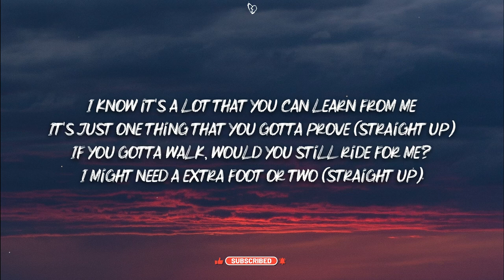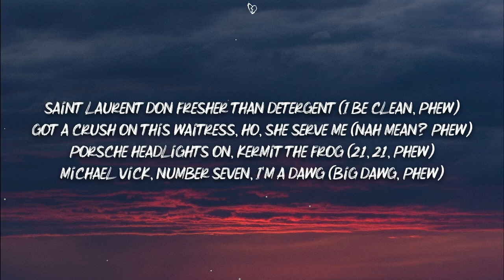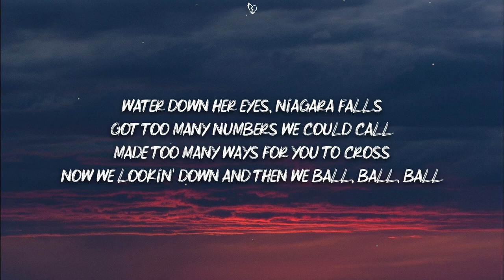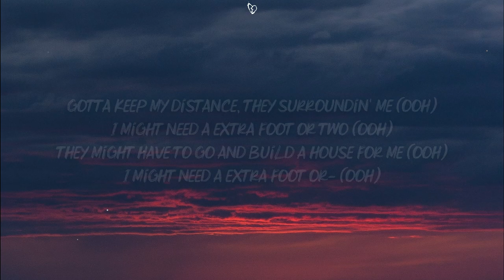Metro Boomin - Niagara Falls (Lyrics) Feat. Travis Scott & 21 Savage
🎤 Lyrics:

We done did so much around the law (21)
I done seen so much I shouldn't've saw (Straight up)
Tatted teardrops, call Niagara Falls (Straight up)
It been up and down but never fall (On God)
I been at the lab behind the wall (21)
I been at the lab behind the-

Ratchet bitches wanted Frenchy's, not Philippe
That's the type to put me in my mood (In my mood)
She know that I'm mobbin', she come cool for me
She know how to put me in my groove (On God)
I know it's a lot that you can learn from me
It's just one thing that you gotta prove (Straight up)
If you gotta walk, would you still ride for me?
I might need a extra foot or two (Straight up)
Gotta keep my distance, they surroundin' me
I might need a extra foot or two (Foot or two)
They might have to go and build a house for me
I might need a extra foot or- (21)

Crib same size as the Galleria (Galleria, phew)
Spanish model with me, call her "Señorita" (Señorita, phew)
I done fell in love with a hood girl
She be puttin' syrup in her margaritas (Margarita, phew)
Bought my college vibe a brand new Birkin (On God, phew)
On the weekend, she be twerkin' (Straight up, phew)
Take a shower in the Maybach, it got curtains (21)
Leave your phone in your purse, you makin' me nervous (Lil' bitch, phew)
Saint Laurent Don fresher than detergent (I be clean, phew)
Got a crush on this waitress, ho, she serve me (Nah mean? Phew)
Porsche headlights on, Kermit the Frog (21, 21, Phew)
Michael Vick, number seven, I'm a dawg (Big dawg, phew)

Ratchet bitches wanted Frenchy's, not Philippe (Ah)
That's the type to put me in my mood (Yeah)
She know that I'm mobbin', she come cool for me (Ah, ah)
She know how to put me in my groove (Yeah)
I know it's a lot that you can learn from me (Ooh)
It's just one thing that you gotta prove (Ah, ah)
If you gotta walk, would you still ride for me? (Ah, ah)
I might need a extra foot or two (Ah, ah, oh)
Gotta keep my distance, they surroundin' me (Ooh)
I might need a extra foot or two (Ooh)
They might have to go and build a house for me (Ooh)
I might need a extra foot or- (Ooh)

We done did so much around the law
Stay up to forget 'bout what I saw
Powers keep increasin' by the bar
Shit don't make you sleepy after all
Shoppin' in my closet not the mall
Openin' my mouth, a disco ball
Ice and the marble on the wall
I been into designin' it all, all, all
Water down her eyes, Niagara Falls
Got too many numbers we could call
Made too many ways for you to cross
Now we lookin' down and then we ball, ball, ball

Villains do not perceive themselves as wrong
And all heroes do not wear capes
Villains are made, not born
Most time, the villain and the hero's beginnings, unlike their endings, take nearly identical shape and form